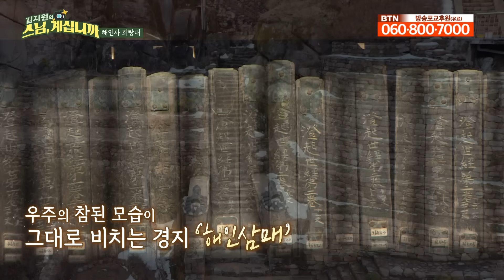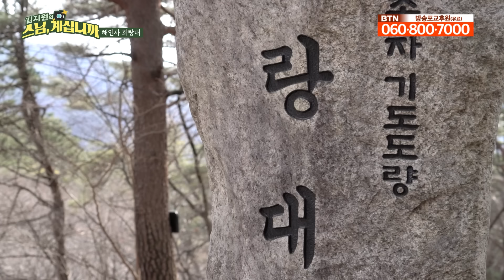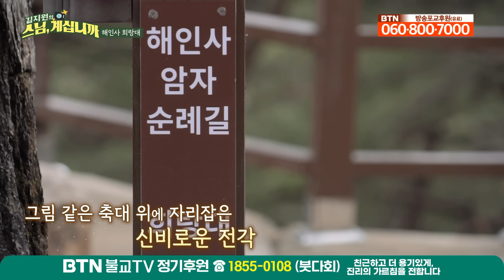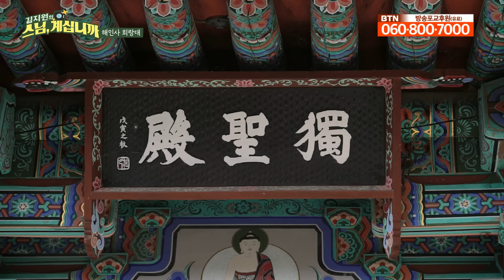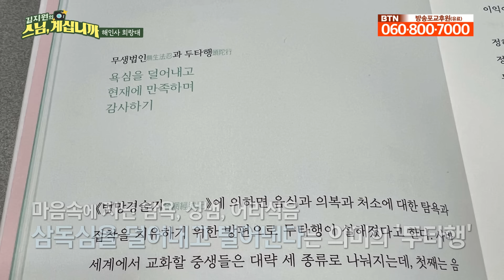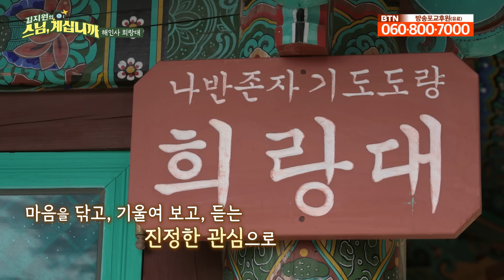바위를 깎아 절을 만들어? 다시 없을 절경 가득한 국내 유일 희랑대! 모든 원을 들어주신다는 나반존자님 계신 곳🥰 해인사 희랑대 [김지원의 스님 계십니까 25회 전체영상]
불심 깊은 영남 지역의 사찰을 찾아 한국불교 중흥을 위해 정진하고 있는 스님들의 수행과 일상을 편안하고 친근하게 들여다봅니다. 그리고 곳곳에 감춰진 사찰의 숨겨진 매력을 찾아 떠나보는 김지원의 스님, 계십니까 오늘은 해인사 희랑대에 왔습니다.

"우리가 몸과 마음을 건강하게 하고자 한다면
스스로 되돌아 보고, 건강을 살피기 위해서 운동을 하듯이
자신을 성찰하고 살피는 삶을 꾸준히 계속 이어가게 된다면
모든 장애가 장애가 아니고 디딤돌이 되고
행복의 원천이고 행복의 디딤돌이 될 것입니다.
내려놓는다는 말씀보다는
가지고 있는 것에 대해 고맙고 감사한 생각을 가지게 된다면
보다 더 행복이 충만한 삶을 가지고 있고 지니고 있고
내 삶 속에 온전한 보배를 지니고 있다고 생각하지 않겠나 생각이 듭니다."

해인사 희랑대 감원 경성스님 말씀 中